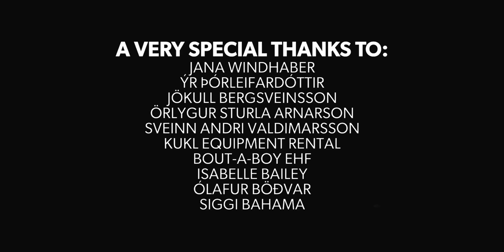THE VINTAGE CARAVAN - On The Run (OFFICIAL MUSIC VIDEO)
Official music video for "On The Run" from Icelandic classic rock trio THE VINTAGE CARAVAN. New album, Gateways, OUT NOW and available